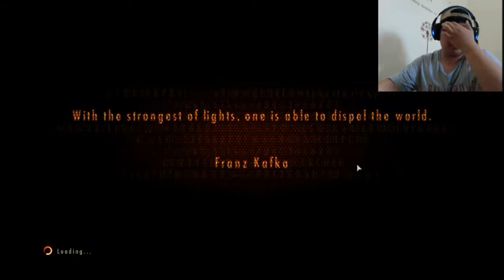Resident Evil Revelations 2 - 19 This game is testing my patience !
Hello guys, welcome back to RE 2
I reinstall all my software, so RE 2 save file is gone. I forgot to back it up, so after part 20. The next part gonna took some time. Sorry